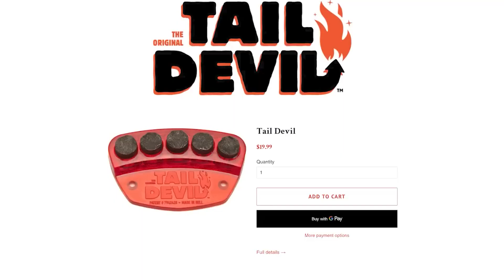ТОП 5 ХУДШИХ СКЕЙТБОРД ИЗОБРЕТЕНИЙ!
Собрал для вас самые плохие и бесполезные изобретения в сфере  скейтбординга. Которые выглядят очень комично, а в некоторых случаях и кринжово в скейт индустрии.

Вступай в наш скейт чат🔥 Тут можно узнать всю информацию по скейтам и найти друзей для каталки